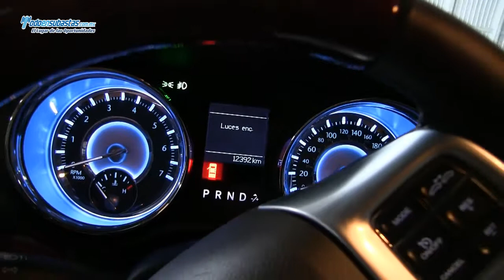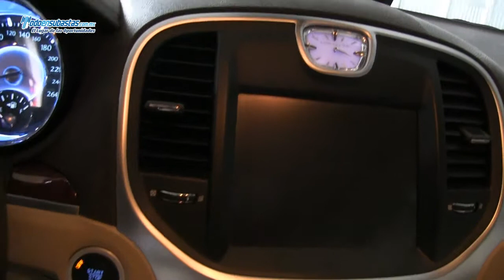Chrysler 300 C Lujo Línea Nueva Blindaje Nivel CEN B4 / 2012